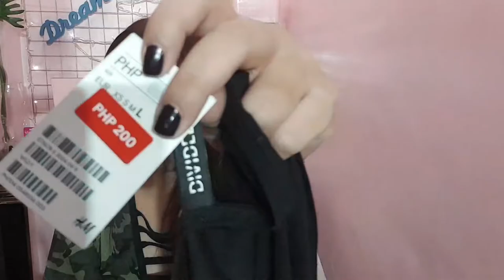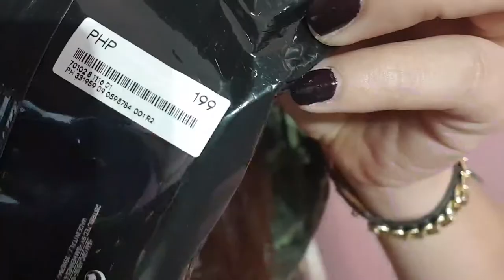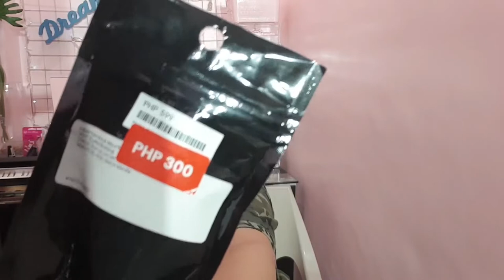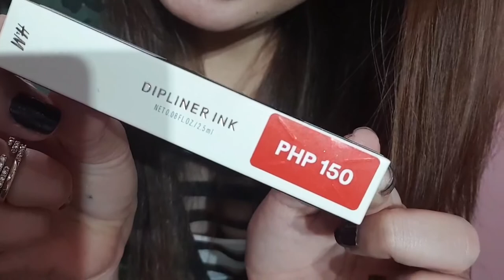Huge H&M Haul: Make Up,Skin&Hair Products,Fashion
Hi guys!😊 new video up! I got a Huge Collective Haul from H&M for you😍 Enjoy!Goodvibes lang tau😉❤